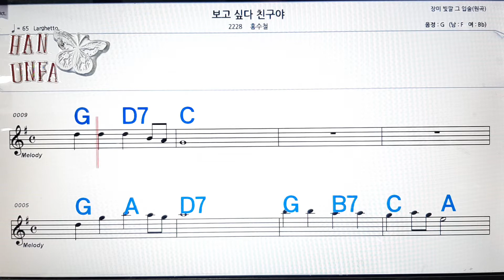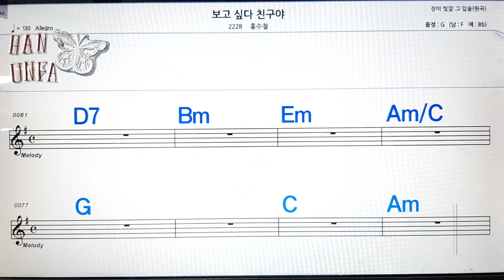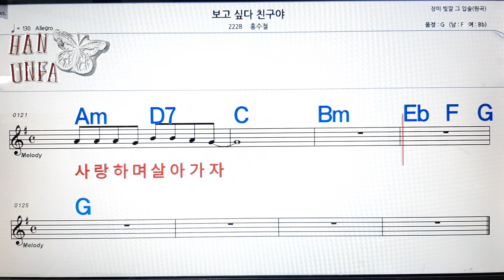보고싶다 친구야/홍수철💋노래방, 코드 큰 악보, 반주 가라오케, 가사💖Karaoke, Sheet Music, Chord, Lyrics , MR